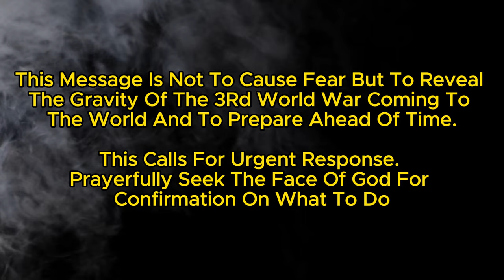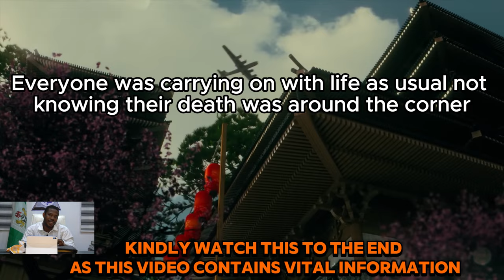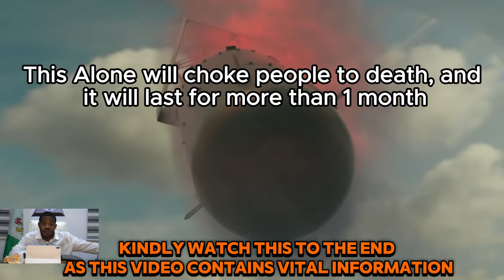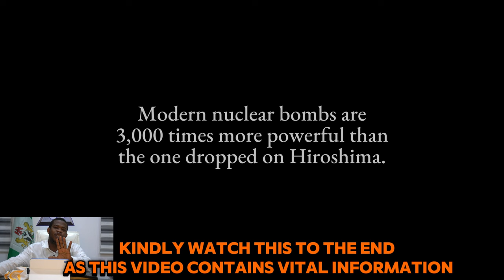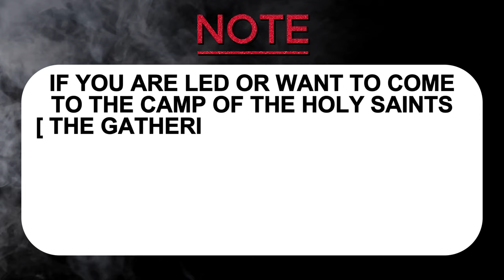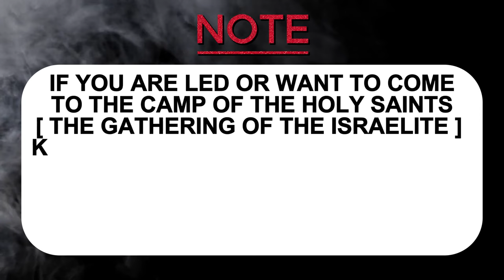WORLD WAR 3 EXPOSITION || A MUST WATCH FOR ALL THE CHRISTIANS]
The purpose of this Movie is to Enlighten the Saints of the impending NUCLEAR W@R.
This Calls For Urgent Response.
Prayerfully Seek The Face Of God For
Confirmation On What To Do